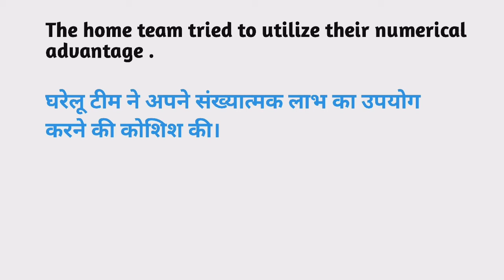Numerical meaning in hindi | Numerical Ka Kya Matlab hota hai | Daily use English words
Nmskar Dosto Aaj is Video me Maine Aapko  Numerical meaning matlab kya hota hai bataenge.

Word meaning,
Daily life English words,
English Vocabulary,